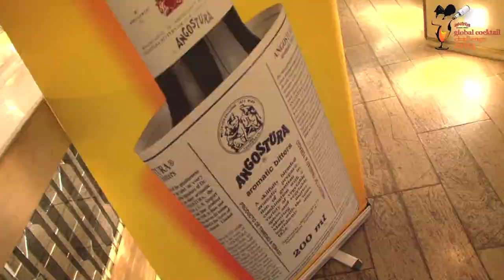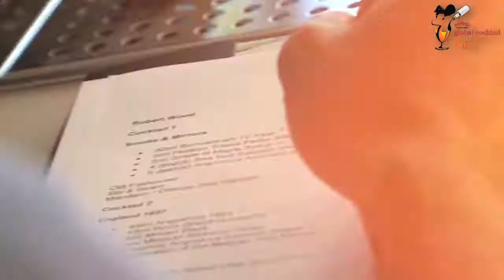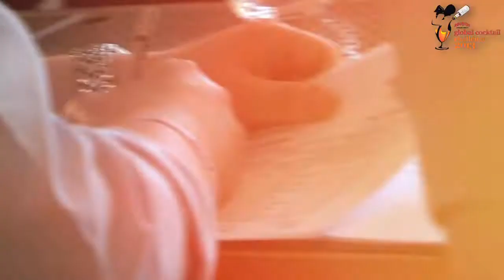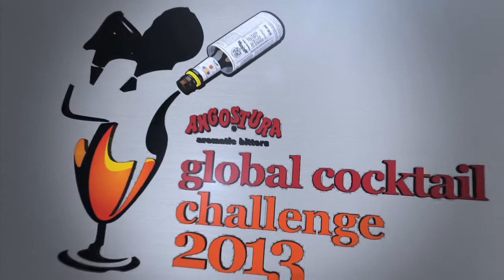UK Final cocktail challenge